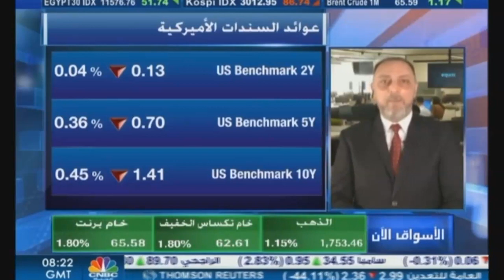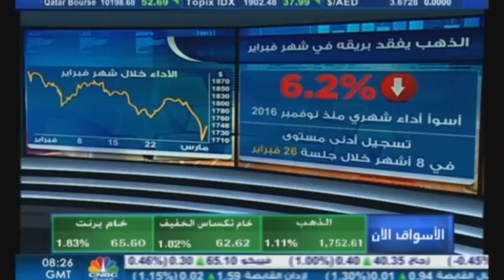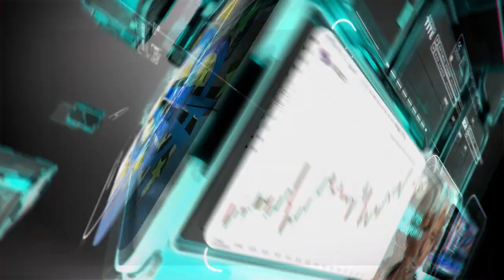التحليل اليومي للأسواق العالمية 1 مارس 2021